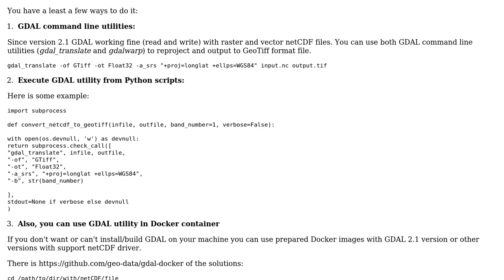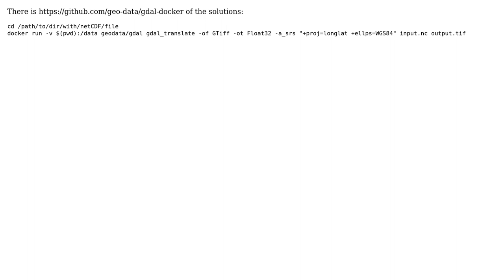GIS: Define or convert projection when netcdf saved as tif raster?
With thanks & praise to God, and with thanks to the many people who have made this project possible! | Content (except music & images) licensed under CC BY-SA | Music | Images & others | With thanks to user chaobin zhang user Andrii Rieznik and the Stack Exchange Network Trademarks are property of their respective owners. You are responsible for your own actions.